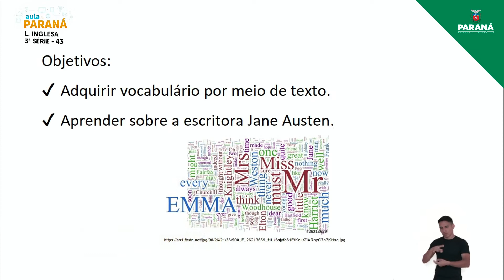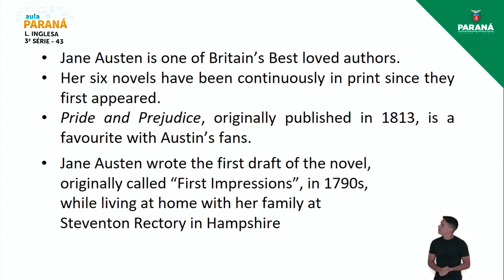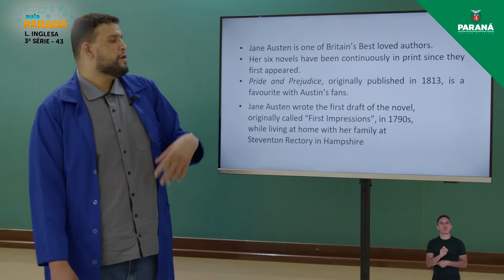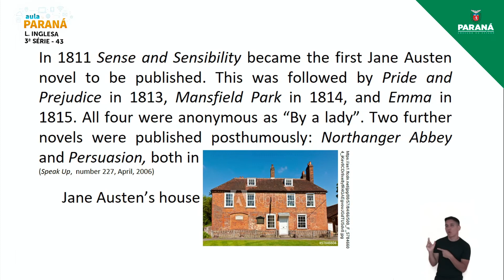2021 | Resumo da Aula | 3ª Série | Língua Inglesa | Aula 43 - Compreensão Textual - Jane Austen